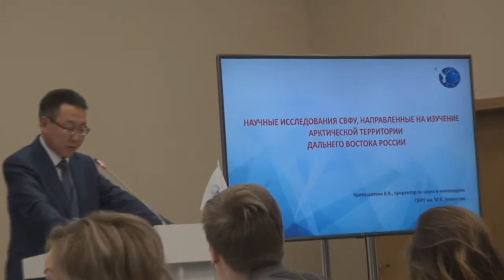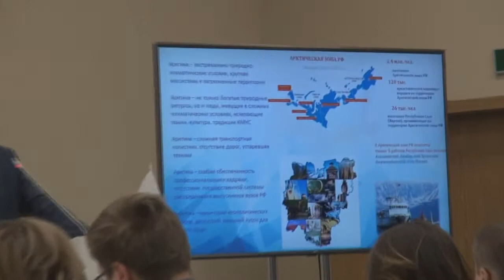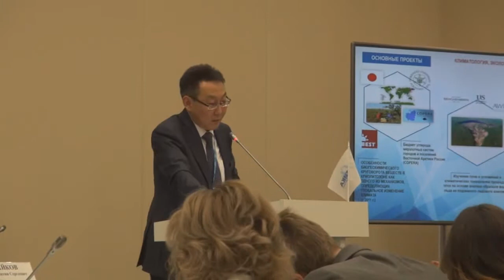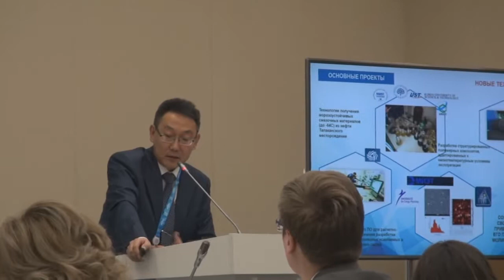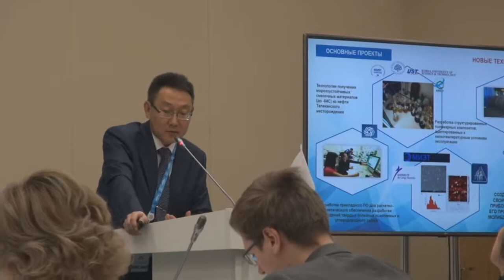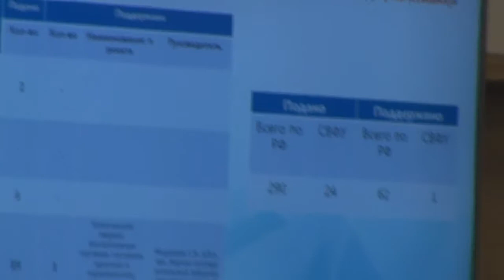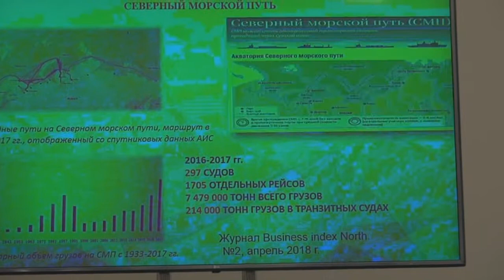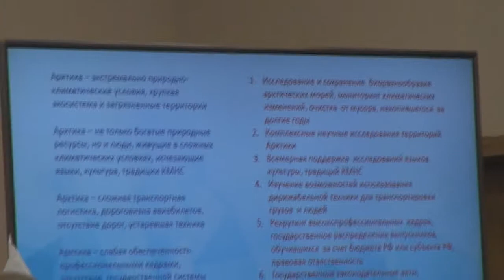Выступление Кривошапкина К.К. на VIII Международном форуме «Арктика: настоящее и будущее»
Выступление начальника управления-проректора по науке и инновациям Кривошапкина К.К. на VIII Международном форуме «Арктика: настоящее и будущее». Тема: "Научные исследования СВФУ направленные на изучение арктической территории Дальнего Востока России"